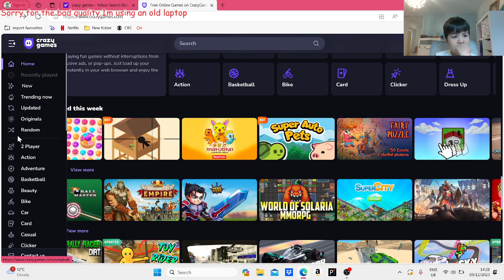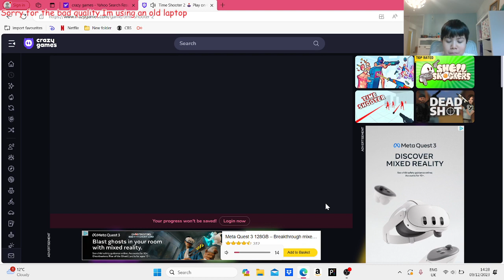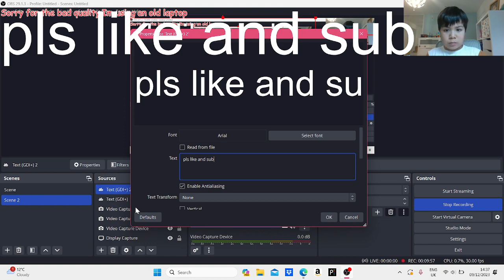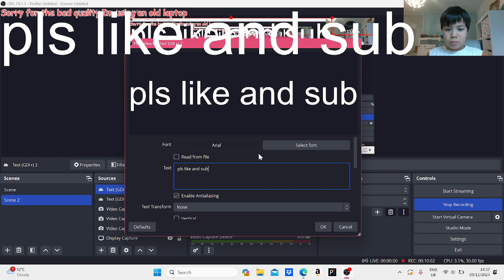You move...Time moves!